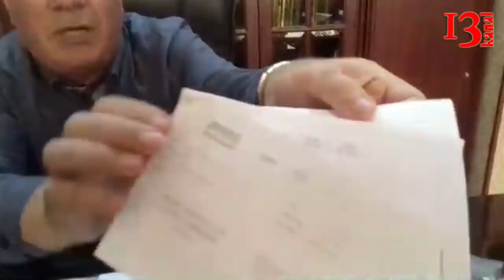"Azərbaycan hakimiyyətində dövlət başçısına xəyanət edən bir mafia var"-Hafiz Hacıyev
Kanal13-ə açıqlama verən Hafiz Hacıyev son günlərə Kanal1 jurnalisti Teymur Kərimovla bağlı yaranan mübahisəyə aydınıq gətirib və bildirib ki, onun adınla yayılan səslər hamsı şantajdır və qurmadır, "mənim səsimi montaj edib məni nüfuzdan salmağa çalışırlar"